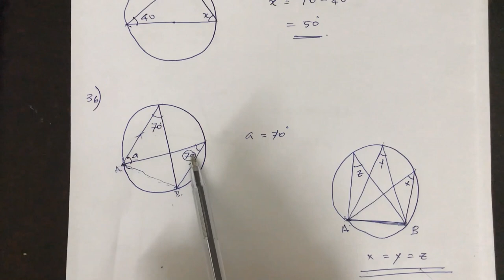GCE O/L Mathematics Tutorial- I Video - Tamil Medium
USJ Majlis online education